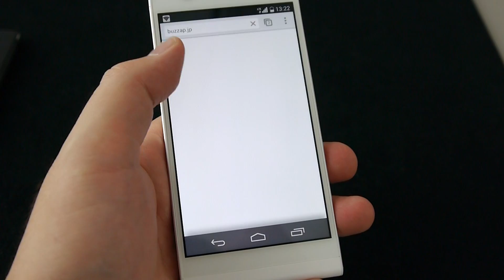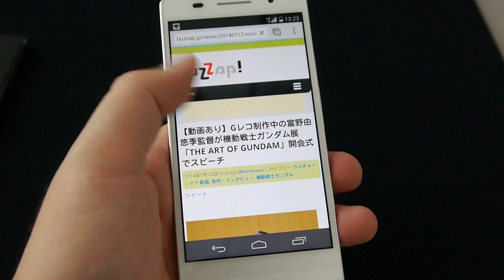ワイモバイル新機種「STREAM S 302HW」を触ってみた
「STREAM S 302HW」レビュー、Ascend P6ベースで高級感とコストパフォーマンスを両立 | BUZZAP！（バザップ！）